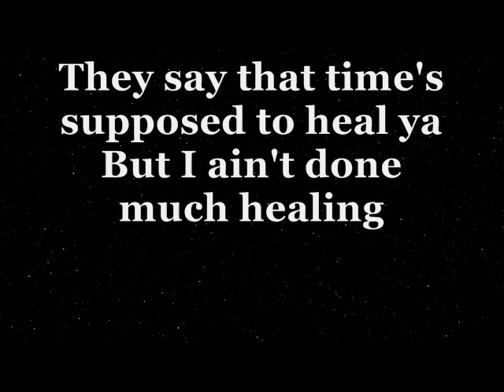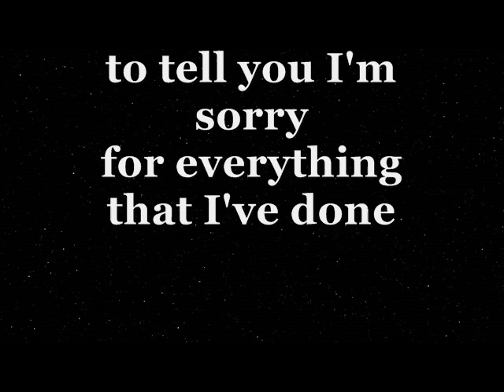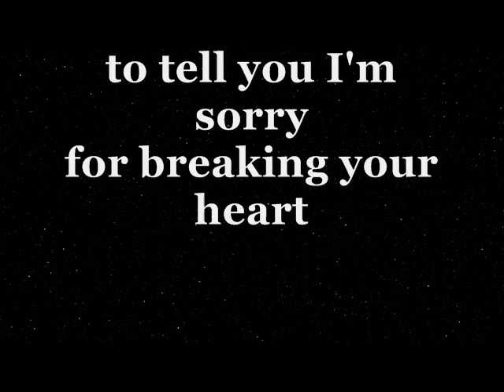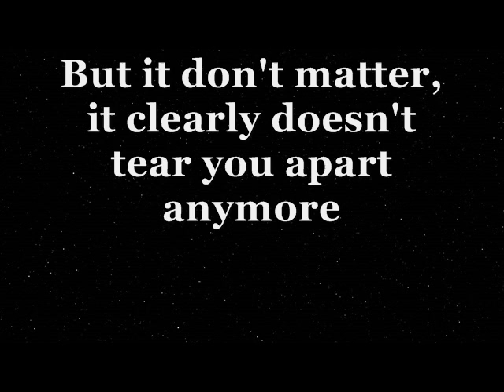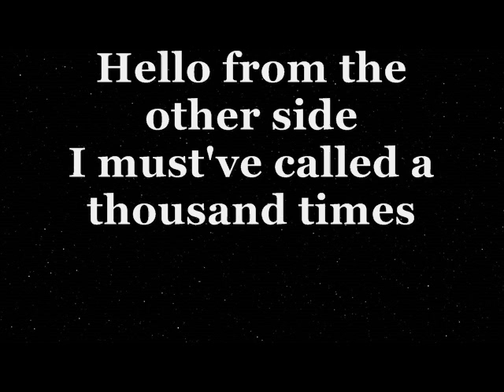Adele Hello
Description